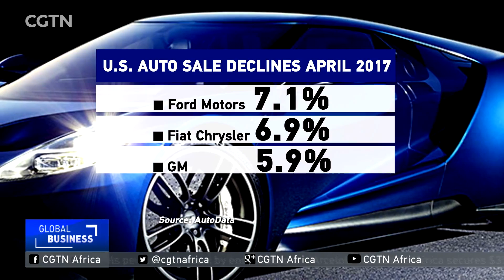Demand for cars slows down after 2 years of record sales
The U.S. auto industry is showing signs of cooling down. After two years of record high sales, demand is starting to temper and that could impact U.S. President Donald Trump's goal to keep the industry in the fast lane. Karina Huber has more.